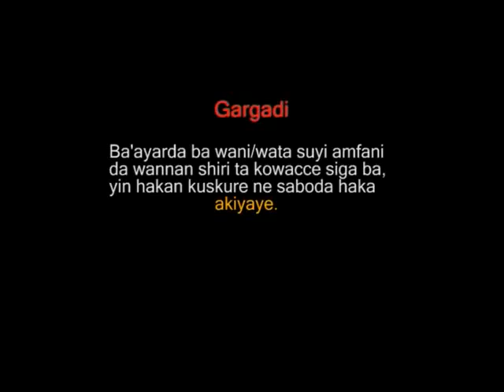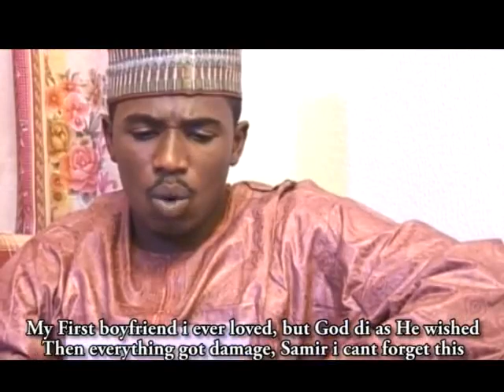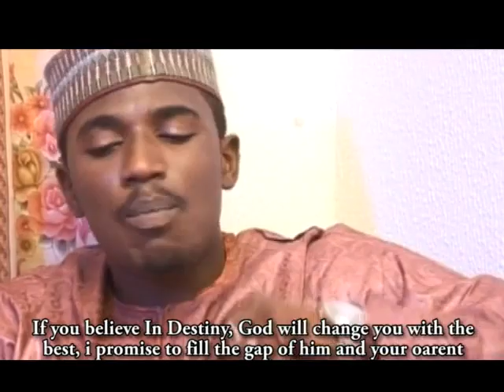matata malalaciya ta sace zuciyar 'ya'yana - Hausa Movies 2022 | Hausa Film 2022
RAI DA AJALI 1&2